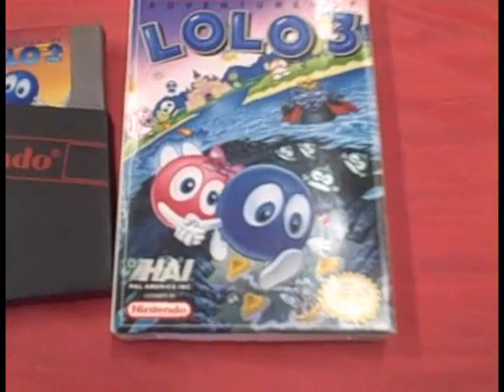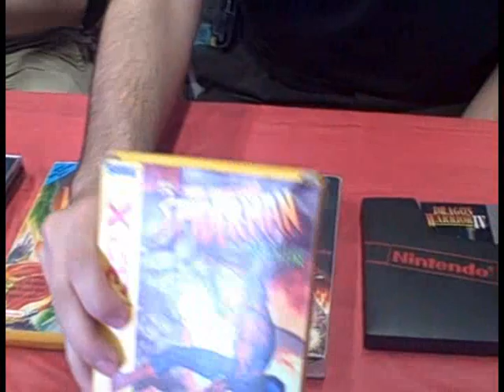Podcast S02E05: Great Finds / Dragon's Lair / Seriously!?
Each of the gang does a show 'n tell for one "great find" from their collection. Former Atari, Sente, EA, Sega guy Roger Hector is interviewed regarding his IOS-and-card game "Seriously!?". Martin Touhey is interviewed regarding his upcoming documentary "Inside The Dragon's Lair". Recorded 7/21/13.